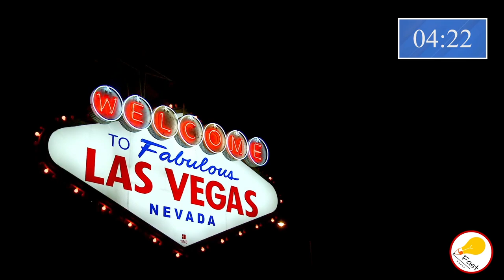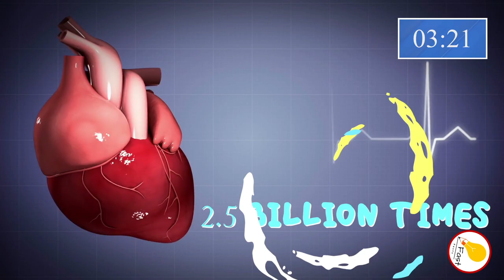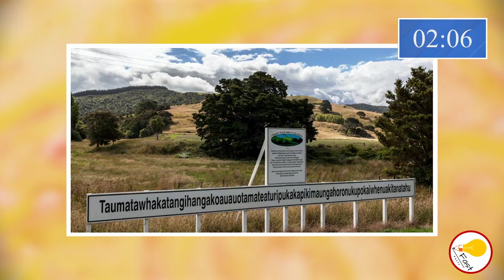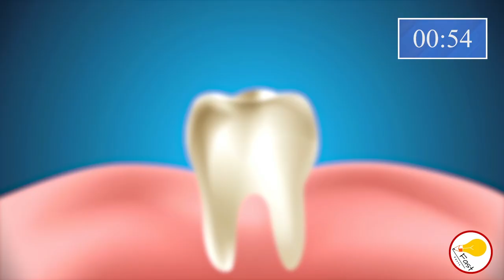25 things you didn't know in 5 minutes💡- [1]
🔍 Discover Amazing Random Facts | Mind-Blowing Trivia and Knowledge Nuggets! 🧠💡

Dive into a world of fascinating random facts that will leave you in awe and expand your knowledge horizons. Join us as we unveil a treasure trove of mind-blowing trivia and share intriguing insights on various subjects.

In each video, we'll present a collection of captivating random facts carefully curated to satisfy your curiosity. From astonishing historical events to mind-boggling scientific discoveries, we'll cover it all! Prepare to be amazed as we explore a wide range of topics, including nature, technology, space, culture, and more.

Our goal is to ignite your passion for learning while delivering engaging content that keeps you entertained. Whether you're seeking fascinating conversation starters or simply want to impress your friends with astonishing facts, our videos are your go-to source for all things random and intriguing.

Join our growing community of knowledge enthusiasts and embark on an exciting journey of discovery with us!

Thank you for choosing our channel as your ultimate destination for random facts and mind-blowing trivia. Prepare to have your mind expanded and your curiosity satiated. Get ready to explore the extraordinary world of random facts with us! 🌍✨

Video Credits:
@DiegoAndariego - Santa Cruz De Islote
@estebann311 - 4k Santa Cruz De Islote
@topbloke1UK - Santa Cruz De Islote Street View
@mdonham - Longest Place Name